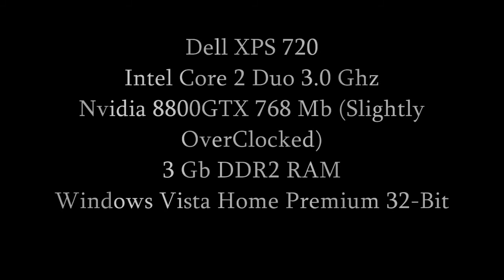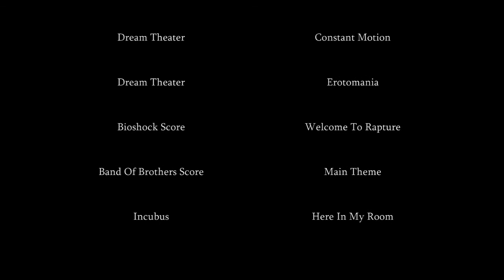Crysis [8800GTX, Core 2 Duo 3.0Ghz] 720p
Just some random levels in Crysis

Computer Specs

Intel Core 2 Duo 3.0 Ghz
Nvidia 8800GTX 768 Mb
3 Gb DDR2 RAM
Windows Vista Home Premium 32-Bit

Game Specs
Very High Settings (All)
1280x720p
2xAA
18-25 Fps

blood sperm bank joke mammamia1500 Chinese students counterprotest Kevinlaw1978 Happy Tree Friends - A Hard Act ... Kahn vs. van Bommel stevi0r87 Getafe - Bayern Monaco 3 - 3, Ue lucalciotv The Ryan Higa Show : Milo Ventim nigahiga Obama Responds to McCain and Cli BarackObamad The Miley and Mandy Show! Kyle mileymandy vstypicals Kurtlar Vadisi Pusu 33.Bölüm 10 hepsidizi Kurtlar Vadisi Pusu 33.Bölüm 2.K hepsidizi Kurtlar Vadisi Pusu 33.Bölüm 4.K AIfreak08 American Idol 7 - Jordin Sparks UEFA Cup 2008. 1/4, Getafe 3 - B TranceParadi Madonna ft. Justin Timberlake fieroguy10 More Sniper Fire: Bill Clinton D jedreport Kobe Bryant Jumps over an Aston :TheComedyPatrol Kurtlar Vadisi Pusu 33.Bölüm 3.K Hot Sex Big Tits Secretary Big Boobs, Ass Pussy porn xxx
This hot Adult porn girl has used her big tits, wet shaved pussy and perfect sexy ass to make her comfortable in a new company. She can do all sex positions, hot oral sex, tit fuck big boobs and nice ass must bring to explosive cum shots. This sex porn star is always very professional in her various hardcore porn, hot milf sex, office sex, or mommy got boobs roles. She plays in big tits at work, milf next door and pornstars like it big too. She does it with other naked women and girls with such sexy hot big ass like she has, with huge tits and nipples. Fuck the hot babes, these huge boobs drive always to the cum shot. Cute sexy chicks and women are our life. Enjoy this hot babe with sexy legs and nice boobs spider-man trailer From MyAnimePlanetDotCom ONE PIECE 303 1/3 Raw
Category Film & Animation Tags ONE PIECE 303 Raw Sports Tags football ronaldinho botta rete napoli quagliarella sex sesso porno love porn fenomeno bomba ronaldo John McCain Michael Ware CNN Entertainment
doing dumb stuff dumb stuff stuff playmate sexy
Hot Scene Scene hot Shakeela kamasutra Hot Clips
kiss Mujra Bikini aishwarya rai FIFA Gnarls Barkley Rainn Wilson Kelly Clarkson Tom Cruise
Gwen Stefani Keira Knightley Horney sexy porno hardcore xxx kissy kissey kissing hot babes pooorrrrn lovely steamy kiss kissme kissit lesbo lez less les lessy lezbian sex anal pussy vage vagina flaps men lez lady pooorn hola hothot hotty super bowl new york giants new england patriots tom brady eli manning superbowl XLII 42 XL II upskirt skirt uptheskirt tounge UFC brock lesnar frank mir kimbo wwe big show hulk hogan hollywood brooke metallica backstreet boys kanye west beyonce computer help pc P.C. myspace my space facebook face book guitar bodybuilding body building arnold schwarzenegger hilary clinton barack obama mitt romeny president presidential election 2008 08 governor yankees red sox MLB redsox NFL suck sucking blow job bj licking pussylick licking easting out hardcore smooch LESBIANS KISS NUDE LICK SEX xxx boobs string bikini lesbian rape lesbo kiss big boobs tits breasts nipples ass butt nude naked xxx lesbian kiss hot massage anal tongue bondage double penetration dick pussy lick